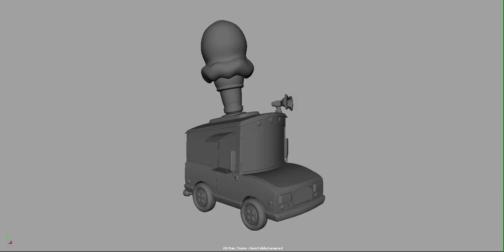Ice Cream Turck